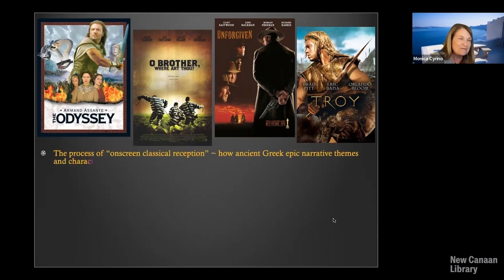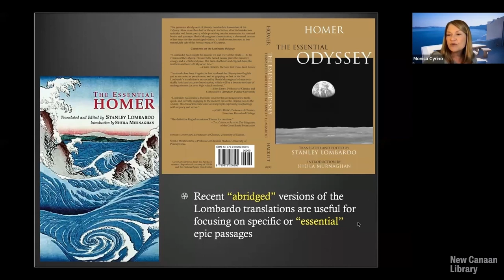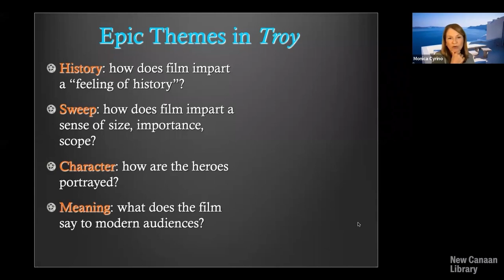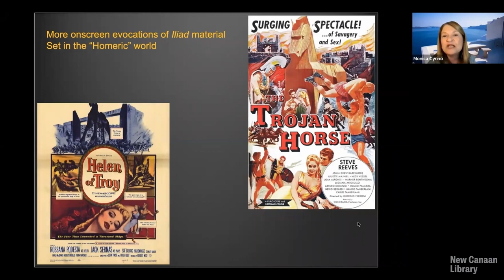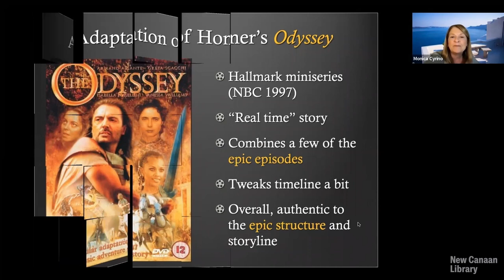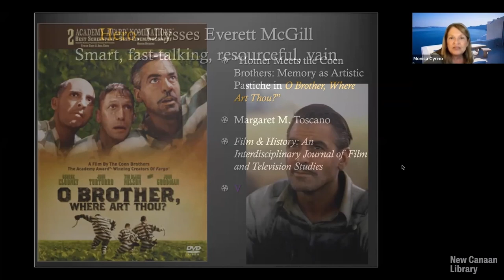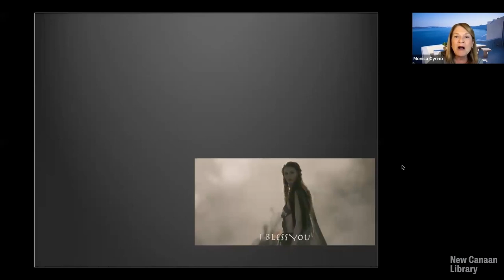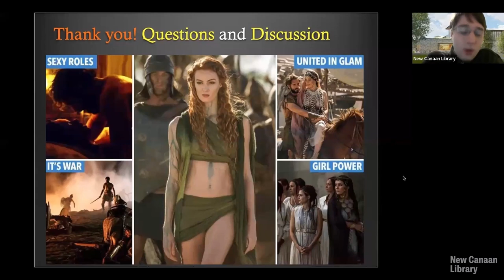New Canaan Library Presents: Homer & Hollywood Screening The Ancient Greek Epics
Join us for the live webinar on Tuesday, November 8 at 7 PM EST. How are the ancient Greek epics depicted on the big screen? We welcome Professor Monica S. Cyrino, University of New Mexico, whose illustrated talk will explore how ancient Greek epic narrative themes and characters from Homer’s Iliad and Odyssey are adapted in modern popular entertainment and contemporary film.

Professor Cyrino will consider how cinematic interpretations of the Homeric poems have inspired filmmakers to use epic themes and images in several recent films: Wolfgang Petersen’s Troy (2004), Clint Eastwood’s Unforgiven (1992); Ridley Scott’s Blade Runner (1982); Andrei Konchalovsky’s Odyssey miniseries (1997); the Coen brothers’ O Brother, Where Art Thou? (2000); and George Miller’s Mad Max: Fury Road (2015). Professor Cyrino’s talk will investigate the various ways the films “adapt” the epic poems, either by attempting to tell the same story in the same context (Troy, Odyssey) or by using the tropes, plots, and scenes of the epics in a different setting or environment (Blade Runner, Unforgiven, O Brother, Fury Road). This presentation offers a snapshot of how classical reception works: how mythological narratives are widely adapted and appropriated, both in projects that advertise their debt to classical antiquity, and those whose engagement is subterranean or selective, yet still potent.

Monica Silveira Cyrino (PhD 1992, Yale University) is Professor of Classics and Chair of the Department of Languages, Cultures, and Literatures at the University of New Mexico, USA. Her academic research centers on the reception of the ancient world on screen, and the erotic in ancient Greek poetry. Her book Big Screen Rome (Blackwell, 2005) is a pioneering survey of the most popular and influential films that reconstruct the image of ancient Rome. Her most recent book is Screening Love and War in TROY: FALL OF A CITY (Bloomsbury, 2022). She is the editor of two volumes on the series: ROME, Season One: History Makes Television (Blackwell, 2008), and ROME, Season Two: Trial and Triumph. (Edinburgh UP, 2015). In addition to numerous other books and over fifty published articles and book chapters, Ms. Cyrino is the recipient of several university and academic awards.